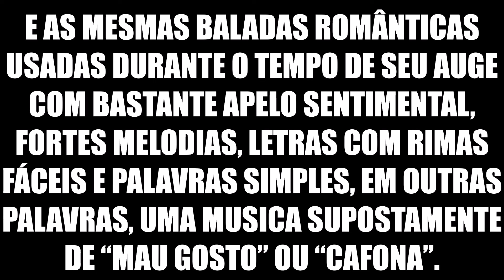A História Musical da Chamada Música Brega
Hoje nosso destaque vai para uma das mais populares vertentes de nossa história musical, a chamada música brega.

Inicialmente, o termo designava um tipo de música romântica, com arranjo musical sem grandes elaborações. Com o passar dos anos o brega foi se sistematizando de uma forma menos rígida em relação ao outros ritmos. A partir de 2008, em Recife, surgiu um Brega Funk, ritmo que se originou da mistura entre o ritmo angolano Kizomba, o Zouk, das Antilhas Francesas, e as mesmas baladas românticas usadas durante o tempo de seu auge com bastante apelo sentimental, fortes melodias, letras com rimas fáceis e palavras simples, em outras palavras, uma musica supostamente de “mau gosto” ou “cafona”.  Vamos começar nossa viagem ao universo da música brega com um dos pioneiros do gênero. Orlando Dias